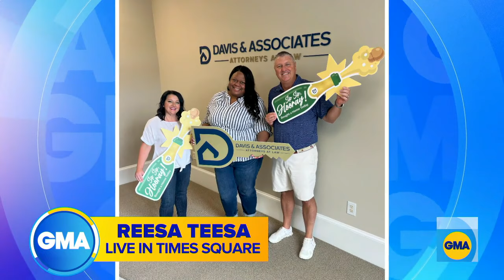TikTok star Reesa Teesa talks new show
The viral TikTok star, who talked about marrying then divorcing a man she said turned out to be a pathological liar, chats about the next chapter of her life.